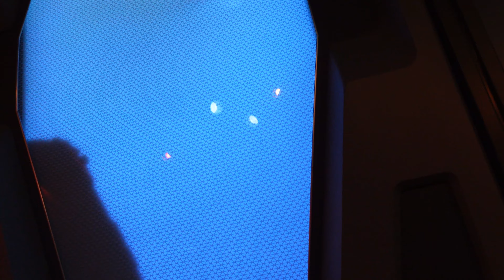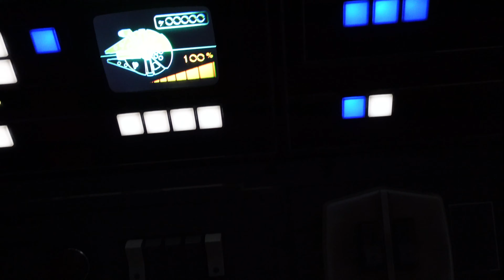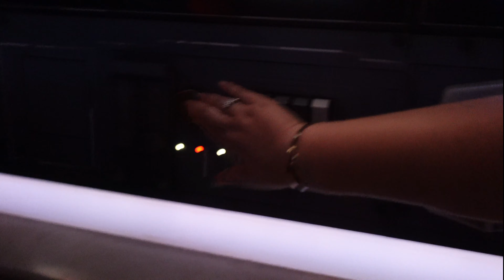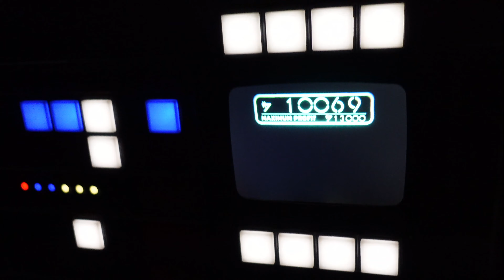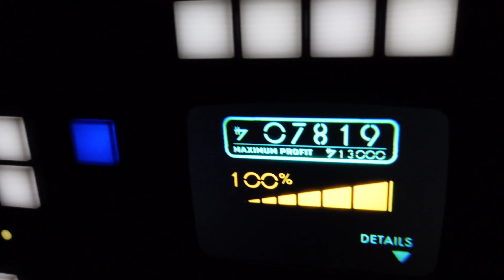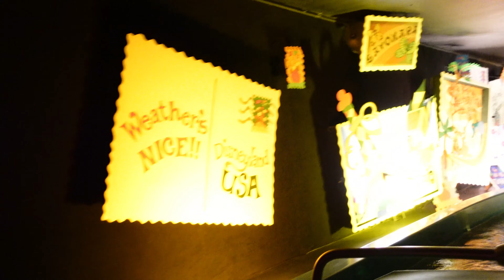Disneyland Vlog June 2021 | Cafe Orleans, friends and more rides! |PART 3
A Couple of Kiddos return to Disneyland for the first time after reopening! Join us for a delicious lunch at Café Orleans, a ride on the wildest ride in the wilderness, spotting our favorite characters in Its A Small World, and meeting up with one of our YouTuber friends Frantastic Pins on Smugglers Run!

Follow A Couple of Kiddos on Instagram @acoupleofkiddos

Send us Mail:
Tim and Clarissa Kitto